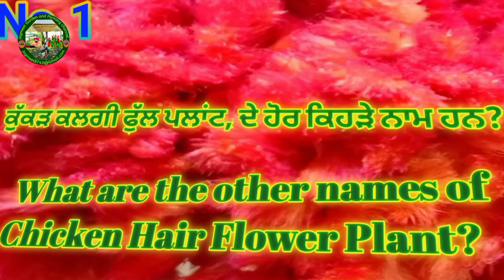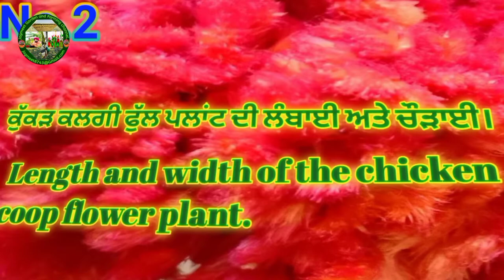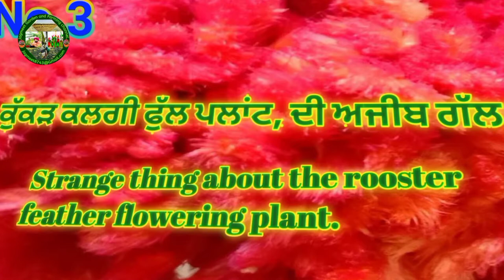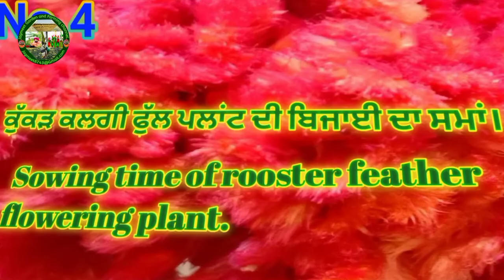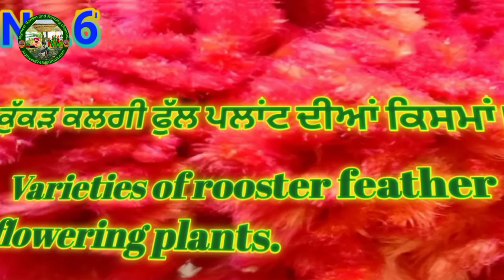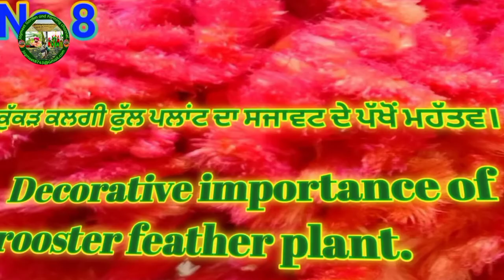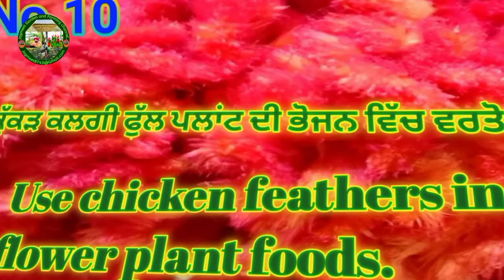cockscomb plant।।rooster crest flowers।।ਕੁੱਕੜ ਕਲਗੀ ਫੁੱਲ।। रोस्टर शिखा के फूल।।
ਹੈਲੋ ਦੋਸਤੋ,
                                                    ਮੈਂ ਜਗਮੀਤ ਸਿੰਘ ਹਾਂ।
ਜਗਮੀਤ ਗਾਰਡਨ ਅਤੇ ਫਾਰਮਿੰਗ ਚੈਨਲ ਵਿਚ ਤੁਹਾਡਾ ਸਵਾਗਤ ਹੈ।
ਇਸ ਵੀਡੀਓ ਬਾਰੇ: -ਦੋਸਤੋ ਅੱਜ ਦੀ ਇਸ ਵੀਡੀਓ ਦੇ ਵਿਚ ਕੁਕੜ ਕਲਗੀ ਪਲਾਂਟ ਦੀ ਵਿਆਖਿਆ ਕਰਾਂਗੇ,ਇਸ ਦੀ ਬਿਜਾਈ ਦਾ ਸਮਾਂ ਕਦੋ ਹੈ,ਇਸ ਦੇ ਹੋਰ ਨਾਮ ਕਿਹੜੇ ਹਨ,ਇਸ ਦੇ ਫਲਾਵਰ ਆਉਣ ਦਾ ਸਮਾਂ ਕਿਹੜਾ ਹੈ,ਇਸ ਤੋਂ ਕਿਹੜੀ ਦਵਾਈ ਤਿਆਰ ਕਰ ਸਕਦੇ ਹਾਂ,ਇਸ ਪਲਾਂਟ ਦੀ ਲੰਬਾਈ ਅਤੇ ਚੌੜਾਈ ਕਿੰਨੀ ਹੁੰਦੀ ਹੈ,ਇਸ ਦੀ ਭੋਜਨ ਵਿਚ ਵਰਤੋ ਜਾਣਕਾਰੀਆਂ ਬਾਰੇ ਵਿਆਖਿਆ ਕਰਾਂਗੇ।
ਬਹੁਤ ਸਾਰਾ ਧੰਨਵਾਦ।